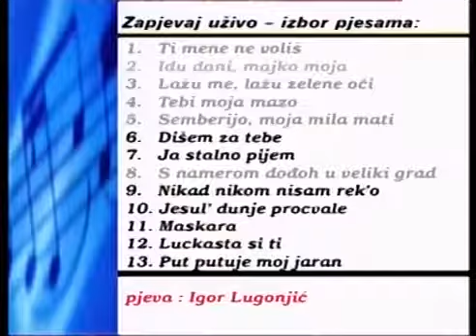Igor Lugonjic - Jesul' dunje procvale - (Live) - Zapjevaj uzivo - (Renome 03.09.2004.)